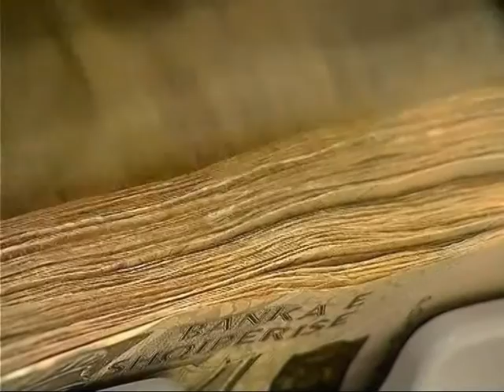TKURRET KREDITIMI SHQIPTARET KURSEJNE NUK MARRIN KREDI RRITEN DEPOZITAT LAJM